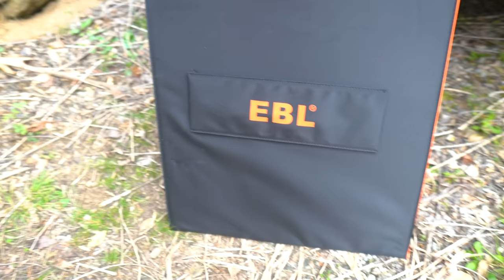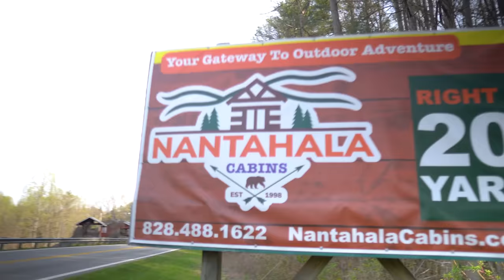getting lost in the mountains... (scary paradise)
going off grid in the blue ridge mountains...
products in video :
Energy Storage Power Supply 1000W: $160 OFF
Solar Panel 100W: $50 OFF
Waterproof fireproof storage bag: